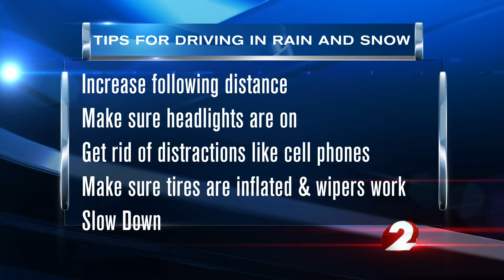Messy roads across Miami Valley